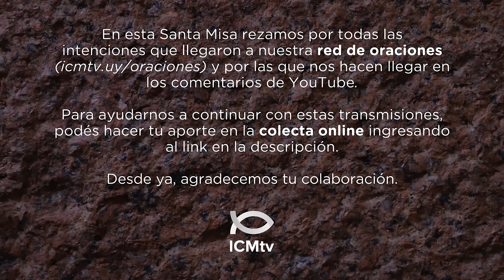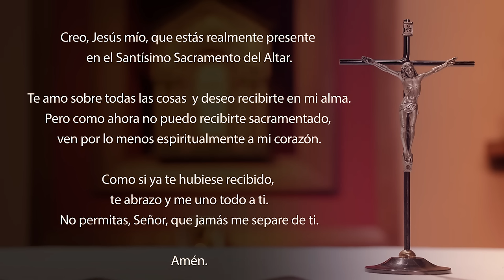Santa Misa de hoy domingo 07 de julio 2024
Un espíritu entró en mí y me hizo permanecer de pie, y yo escuché al que me hablaba. Él me dijo:
    Hijo de hombre, Yo te envío a los israelitas, a un pueblo de rebeldes que se han rebelado contra mí; ellos y sus padres se han sublevado contra mí hasta el día de hoy. Son hombres obstinados y de corazón endurecido aquellos a los que Yo te envío, para que les digas: «Así habla el Señor». Y sea que escuchen o se nieguen a hacerlo -porque son un pueblo rebelde- sabrán que hay un profeta en medio de ellos.

R. Nuestros ojos miran al Señor,
hasta que se apiade de nosotros.

Levanto mis ojos hacia ti,
que habitas en el cielo. R.

Como los ojos de los servidores están fijos en las manos de su señor.
y los ojos de la servidora en las manos de su dueña:
así miran nuestros ojos al Señor, nuestro Dios,
hasta que se apiade de nosotros. R.

¡Ten piedad, Señor, ten piedad de nosotros,
porque estamos hartos de desprecios!
Nuestra alma está saturada de la burla de los arrogantes,
del desprecio de los orgullosos. R.

Me gloriaré en mi debilidad,
para que resida en mí el poder de Cristo

Lectura de la segunda carta del Apóstol san Pablo a los cristianos de Corinto 12, 7-10

    Hermanos:
    Para que la grandeza de las revelaciones no me envanezca, tengo una espina clavada en mi carne, un ángel de Satanás que me hiere.
    Tres veces pedí al Señor que me librara, pero Él me respondió: «Te basta mi gracia, porque mi poder triunfa en la debilidad».
    Más bien, me gloriaré de todo corazón en mi debilidad, para que resida en mí el poder de Cristo. Por eso, me complazco en mis debilidades, en los oprobios, en las privaciones, en las persecuciones y en las angustias soportadas por amor de Cristo; porque cuando soy débil, entonces soy fuerte.

Evangelio de nuestro Señor Jesucristo según san Marcos 6, 1-6a

    Jesús se dirigió a su pueblo, seguido de sus discípulos. Cuando llegó el sábado, comenzó a enseñar en la sinagoga, y la multitud que lo escuchaba estaba asombrada y decía: «¿De dónde saca todo esto? ¿Qué sabiduría es esa que le ha sido dada y esos grandes milagros que se realizan por sus manos? ¿No es acaso el carpintero, el hijo de María, hermano de Santiago, de José, de Judas y de Simón? ¿Y sus hermanas no viven aquí entre nosotros?» Y Jesús era para ellos un motivo de escándalo.
    Por eso les dijo: «Un profeta es despreciado solamente en su pueblo, en su familia y en su casa.» Y no pudo hacer allí ningún milagro, fuera de curar a unos pocos enfermos, imponiéndoles las manos. Y Él se asombraba de su falta de fe.